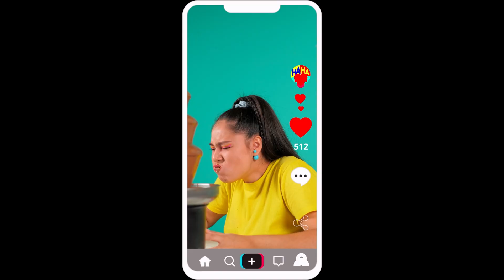تحدي فوندو الشوكولاتة #4 HAHANOM Challenge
تأكد من مشاركة هذا التحدي مع إخوتك وأصدقائك! ولا تنسى أن تظهر  HAHANOM Arabic  على يوتيوب حتى لا تفوتك المزيد من الفيديوهات الفظيعة!